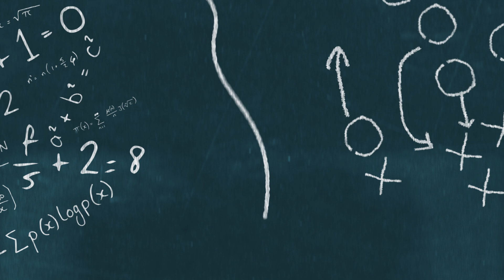Eagles Just Got Proof Of BRILLIANT Moves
The Philadelphia Eagles came into the season with a lot of momentum and they rode that to a big offensive showing led by AJ Brown. AJ Brown was a draft move for the Eagles this offseason. Many believed that Brown could be a huge difference maker for the Eagles, and they were right. It's clear now that Philadelphia Eagles pulled off a brilliant move for trading for AJ Brown.